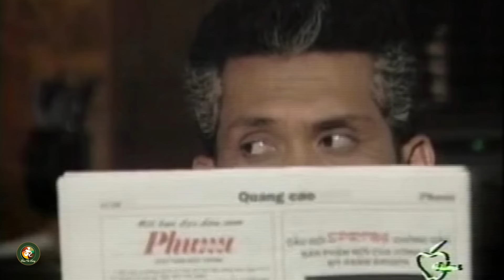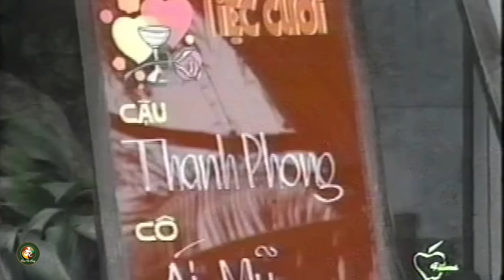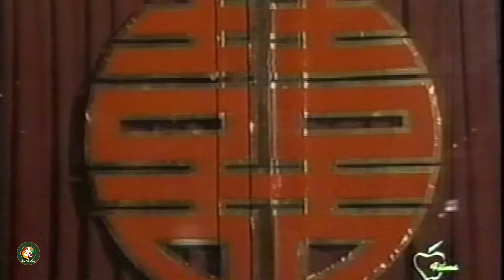Hy sinh 1 chút rồi Vũ Linh cưới được người mình yêu - Tuồng Cải Lương Xưa Vũ Linh, Tài Linh Hay Nhất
© Bản quyền thuộc về Đoạn Cải Lương